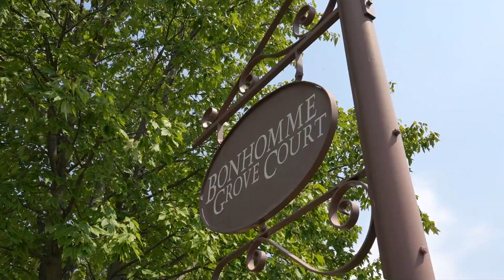22 Bonhomme Grove Court | Chesterfield | Ted Wight | Dielmann Sotheby's International Realty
Discover a villa where timeless charm meets contemporary style in a prestigious gated community. Built by Hayden, this home stands out with its classic English stone exterior and refined modern interior. Step inside to find a seamless blend of spacious, light-filled rooms, detailed millwork, and elegant design under soaring 10 and 15-foot ceilings. The gourmet kitchen is a chef’s dream, offering ample storage, a Sub-Zero 100-bottle wine cooler, and sleek honed countertops. Adjacent, a formal dining room awaits memorable gatherings, while the living room, anchored by a stone fireplace, opens to a serene patio. The primary suite is a private retreat featuring a stunning walk-in closet, an office space, & a spa-like bathroom with dual vanities, soaking tub, walk-in shower, and a convenient laundry area. The finished lower level expands the living space with 2 additional bedrooms, full bath & cozy family room with 2nd fireplace, leading to a covered patio. Tons of storage & 2 car garage.